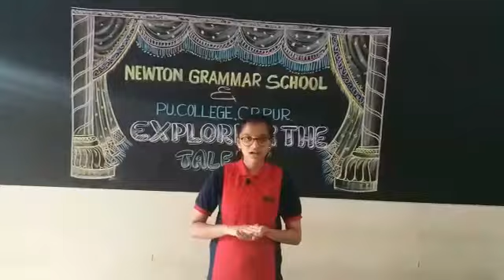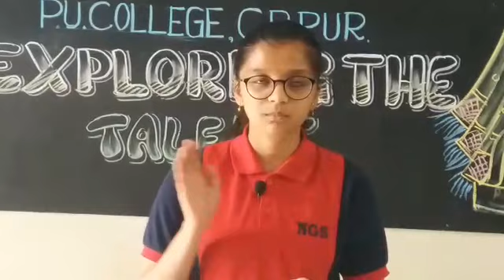Exploring the talents..... Devotional song by Manasa of 8th std ..